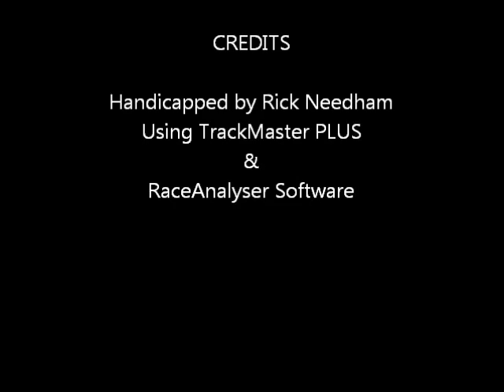pennational0129.wmv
Race #5 - Penn National Race Course - Saturday January 29, 2011 + bonus longshots from both Charles Town & Philadelphia Park